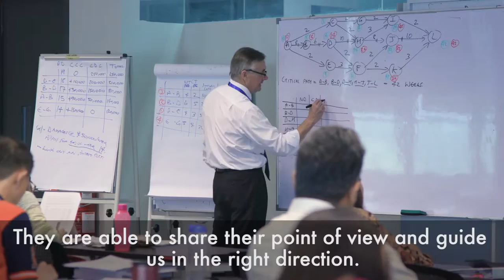Edinburgh Business School Heriot Watt University Malaysia campus HD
Edinburgh Business School you can study online by self-paced distance learning, part time and full time at our campuses in the UK, Dubai and Malaysia, or with one of our partners in your local area. We are the Graduate School of Business at Heriot-Watt University, Edinburgh.